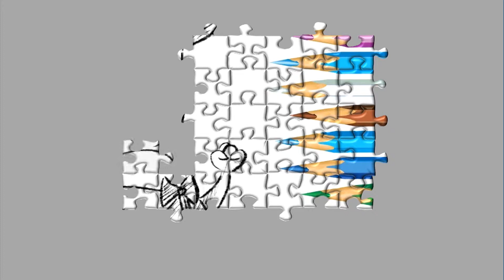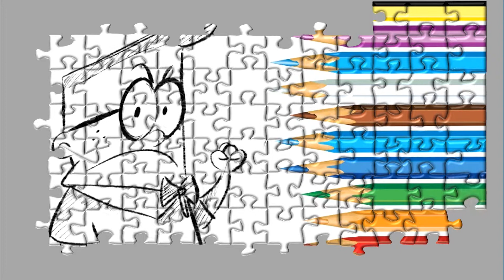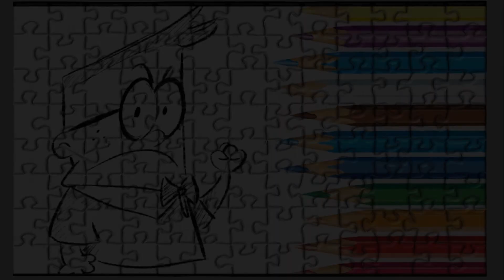Quebra Cabeça Infantil Captain Underpants Melvin Sneedly - Puzzle Kid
Puzzle Kid presents Captain Underpants games for kids Collection. The goal of the Jigsaw puzzle games for kids is to make a picture out of catted pieces. In this we see ten puzzle games for kids with Captain Underpants. Puzzle Kid is a channel created for babies, toddlers, kids, and children. Here they will train their memory, thinking, imagination skills,